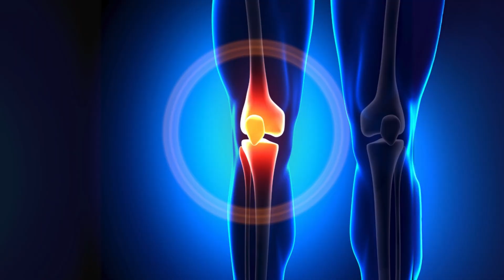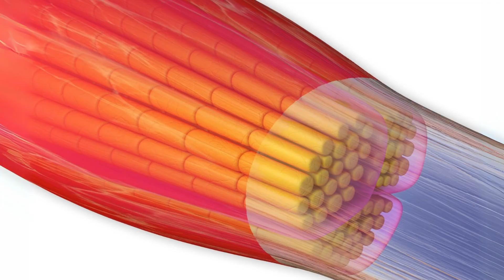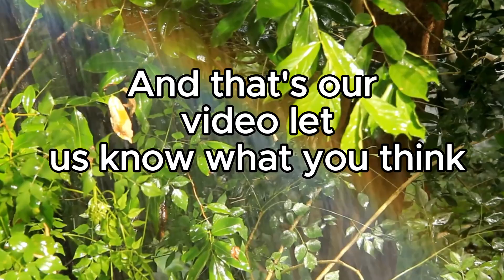How Strong is a Gorilla Compared to a Human?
Ever wondered how a gorilla's strength stacks up against a human's? In this video, we dive deep into the fascinating world of one of nature's most formidable creatures to explore just how powerful gorillas really are. Join us as we examine the science behind their muscle structure, analyze their lifestyle in the wild, and even compare their abilities with human capabilities. From lifting weights to climbing prowess, you'll be amazed at what these incredible animals can do!

00:00 Introduction
00:27 Main content
11:45 Conclusion